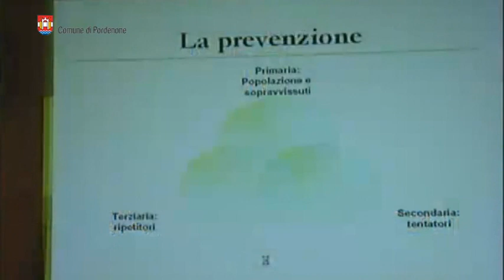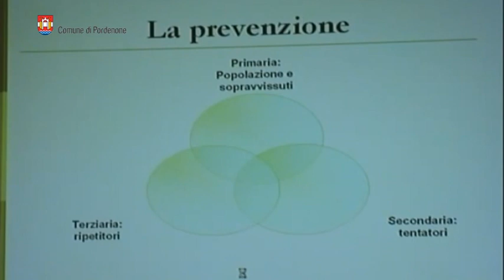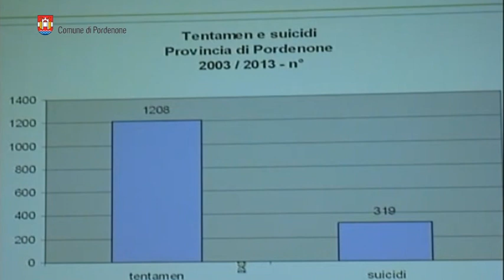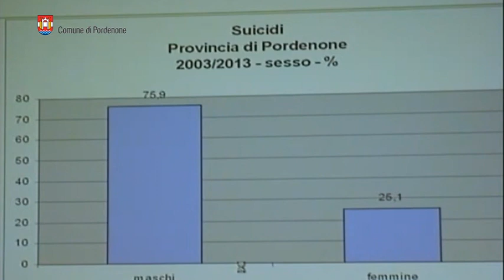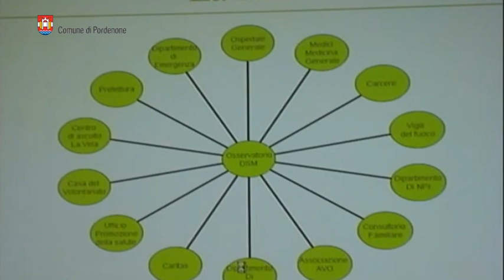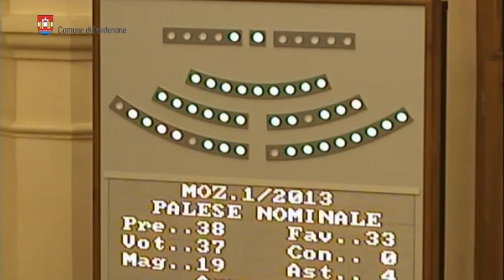Consiglio comunale di Pordenone del 3 novembre 2014 (integrale)